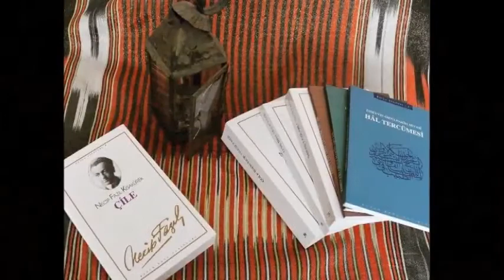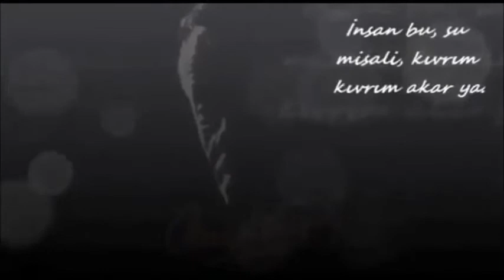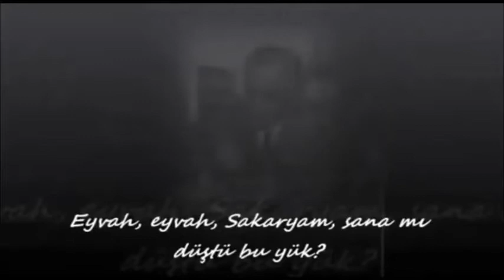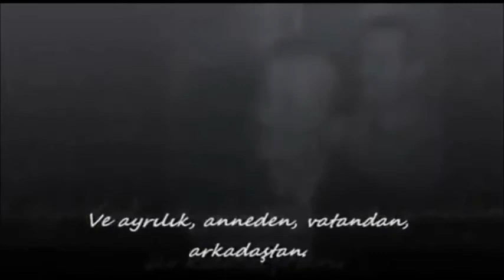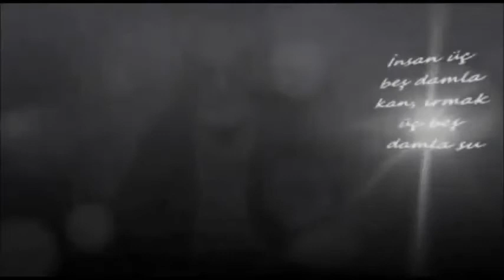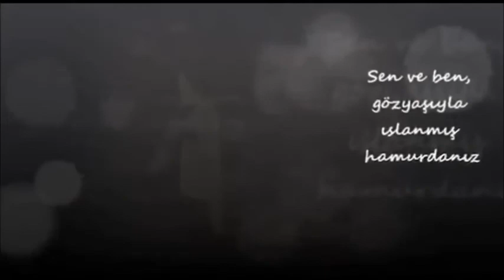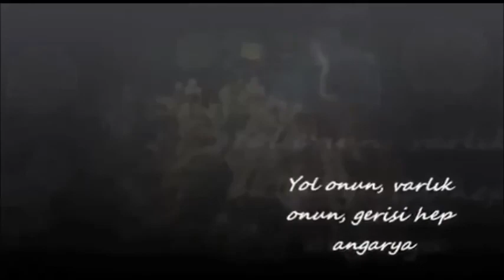SAKARYA TÜRKÜSÜ / NECİP FAZIL KISAKÜREK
Sakarya Türküsü
Üstad Necip Fazıl Kısakürek
Yorum : Oğuz Gürbüz

İnsan bu, su misali, kıvrım kıvrım akar ya;
Bir yanda akan benim, öbür yanda Sakarya.
Su iner yokuşlardan, hep basamak basamak;
Benimse alın yazım, yokuşlarda susamak.
Her şey akar, su, tarih, yıldız, insan ve fikir;
Oluklar çift; birinden nur akar; birinden kir.
Akışta demetlenmiş, büyük, küçük, kâinat;
Şu çıkan buluta bak, bu inen suya inat!
Fakat Sakarya başka, yokuş mu çıkıyor ne,
Kurşundan bir yük binmiş, köpükten gövdesine;
Çatlıyor, yırtınıyor yokuşu sökmek için.
Hey Sakarya, kim demiş suya vurulmaz perçin?
Rabbim isterse, sular büklüm büklüm burulur,
Sırtına Sakaryanın, Türk tarihi vurulur.
Eyvah, eyvah, Sakaryam, sana mı düştü bu yük?
Bu dâva hor, bu dâva öksüz, bu dâva büyük! ..

Ne ağır imtihandır, başındaki, Sakarya!
Binbir başlı kartalı nasıl taşır kanarya?

İnsandır sanıyordum mukaddes yüke hamal.
Hamallık ki, sonunda, ne rütbe var, ne de mal,
Yalnız acı bir lokma, zehirle pişmiş aştan;
Ve ayrılık, anneden, vatandan, arkadaştan.
Şimdi dövün Sakarya, dövünmek vakti bu ân;
Kehkeşanlara kaçmış eski güneşleri an!
Hani Yunus Emre ki, kıyında geziyordu;
Hani ardına çil çil kubbeler serpen ordu?
Nerede kardeşlerin, cömert Nil, yeşil Tuna;
Giden şanlı akıncı, ne gün döner yurduna?
Mermerlerin nabzında hâlâ çarpar mı tekbir?
Bulur mu deli rüzgâr o sedayı: Allah bir!
Bütün bunlar sendedir, bu girift bilmeceler;
Sakarya, kandillere katran döktü geceler.

Vicdan azabına eş, kayna kayna Sakarya,
Öz yurdunda garipsin, öz vatanında parya!

İnsan üç beş damla kan, ırmak üç beş damla su;
Bir hayata çattık ki, hayata kurmuş pusu.
Geldi ölümlü yalan, gitti ölümsüz gerçek;
Siz, hayat süren leşler, sizi kim diriltecek?
Kafdağını assalar, belki çeker de bir kıl!
Bu ifritten sualin, kılını çekmez akıl!
Sakarya, sâf çocuğu, mâsum Anadolunun,
Divanesi ikimiz kaldık Allah yolunun!
Sen ve ben, gözyaşiyle ıslanmış hamurdanız;
Rengimize baksınlar, kandan ve çamurdanız!
Akrebin kıskacında yoğurmuş bizi kader;
Aldırma, böyle gelmiş, bu dünya böyle gider!
Bana kefendir yatak, sana tabuttur havuz;
Sen kıvrıl, ben gideyim, Son Peygamber Kılavuz!

Yol onun, varlık onun, gerisi hep angarya;
Yüzüstü çok süründün, ayağa kalk, Sakarya! ..

(1949)